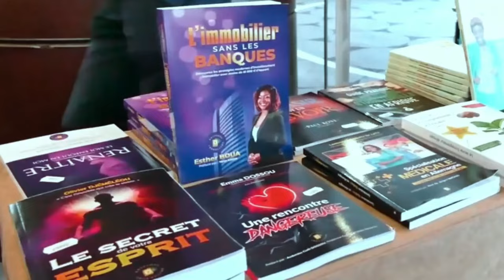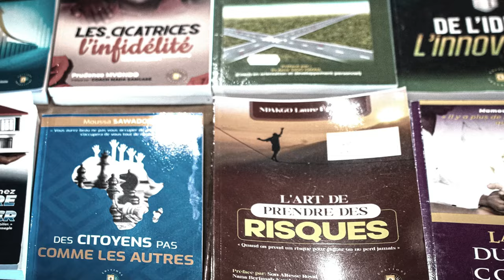J'ai vu MOURIR 3 personnes sous mes yeux 😱😱